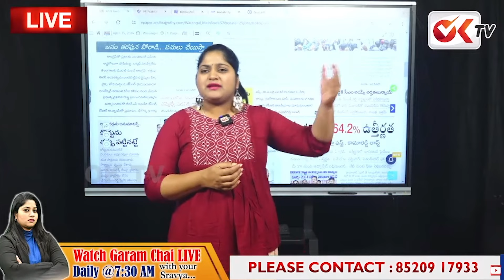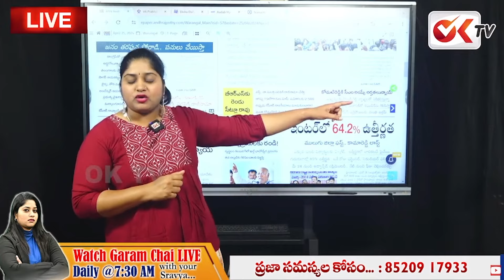ఆఖరికి పెన్షన్లు కూడా రావట్లేదు | Garam Chai | CM Revanth Reddy Road Show | Journalist Sravya | OKTV